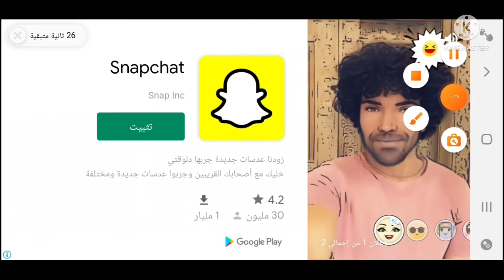لعبة Stickman vs craftsman